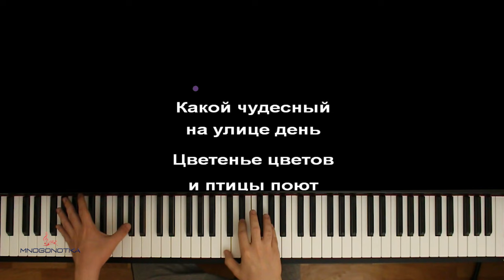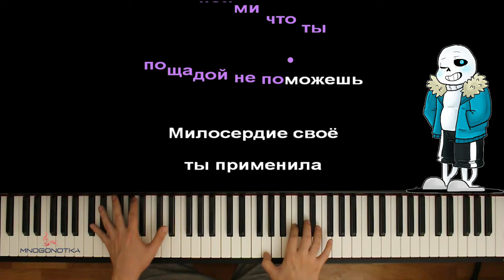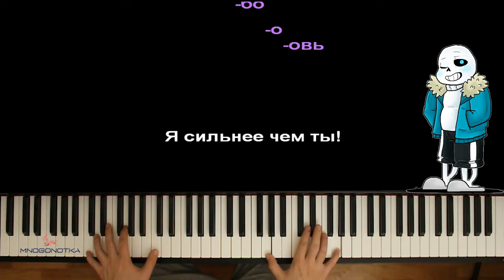SANS - Stronger than you feat. Efim BroStudio ("Андертейл") ● караоке | PIANO_KARAOKE ● ᴴᴰ + НОТЫ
• НАШИ СОЦ. СЕТИ / WE'RE ON SOC. SITES•
• НАШ САЙТ С НОТАМИ / OUR WEBSITE WITH SHEETS •

[ТЕКСТ ПЕСНИ]:

Какой чудесный на улице день.
Цветенье цветов, и птицы поют.
В эти дни, такие дети как ты...
Должны гореть в аду.

Повернись, дитя, ведь это грех
Если бы сдержал я слово защищать тебя от всех
За черту не заступай
И эту битву лучше ты не начинай

Ведь по правилам такие не играют дети
И объяснять дуракам понятия сложно эти
Так давай, завеем в комнату прохлады
Нападай, чертова убийца брата!

Ну давай же ударь ты если сможешь
И пощадой ты своею не поможешь
Я сказал бы от попыток ты устанешь
Но ты злишься, что все время умираешь!

Тебе не победить, эта битва вечна!
Стираешь свои смерти бесконечно
И буду безустанно ждать я снова
Ведь тобою движет только злоба

В этом вся твоя - Лю-бо-о-овь! (x3)

Вот где завершу
Эту я главу
Хочешь коль пройти
Так погаси во мне искру

Но неважно как стараюсь
Твоим атакам нет конца
Неужто ты так сильно любишь
Чувство смерти и греха

И пойми что ты пощадой не поможешь
Милосердие свое ты применила
Но брата моего ты не пощадила

Я знаю, что друзей моих убила
Вот почему я не жалею силы
Я их Пощада, я их Отмщенье
Я их во всем Стремленье!

В жестокости твоя - Лю-бо-о-овь! (х3)
Я сильнее чем ты!
Лю-бо-о-овь! (х3)

Оптимизация видео:

санс я сильнее чем ты караоке,
санс я сильнее чем ты пианино,
sans stronger than you karaoke,
sans stronger than you piano,